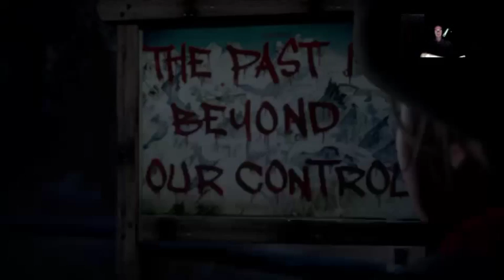Midnight Impressions: Until Dawn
My first Twitch stream ever so please take it easy on me. I give my first impressions of Until Dawn before diving in to it for review.